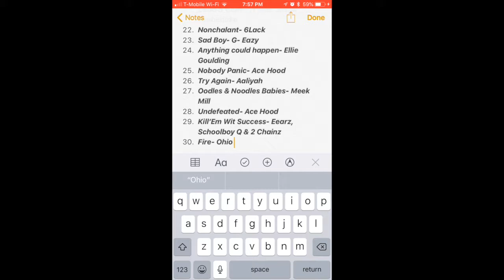Monday Vibes! (Episode 30: Focusing on Your Energy)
A motivational/inspirational message from PB Smooth to kickstart your Monday morning!